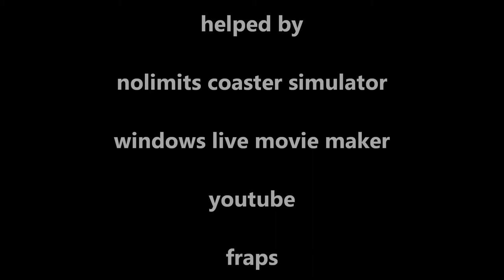Bane's revenge - Nolimits coaster HD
Here's for you guys another hyper coaster from nolimits coaster that i 100% made it!
this one took me 1 Complete week to custom it. i really wanted to make it the best that i could. so i hope you liked, and dont forget to subscribe! ;)